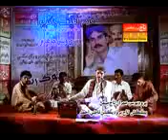Ghulam latif chandio mari na wajan man